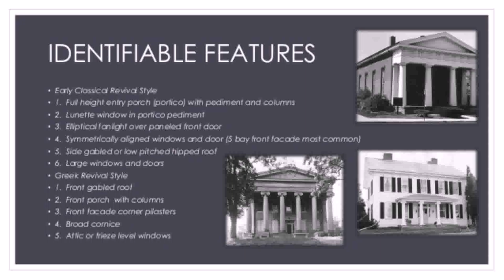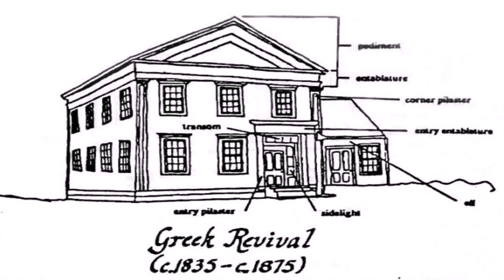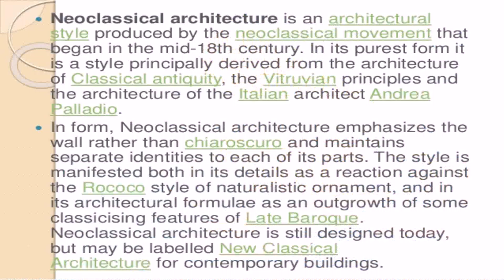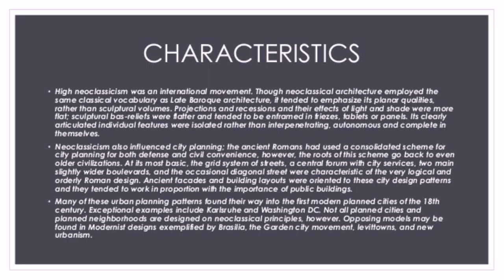White House Architectural Styles Neoclassical Architecture (see description) (see description)